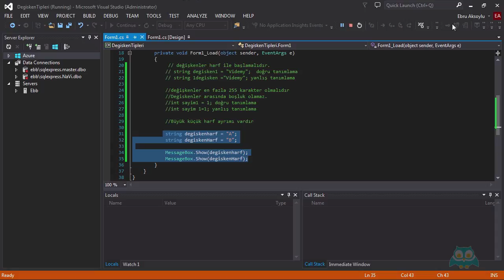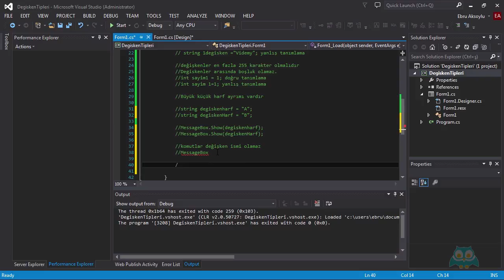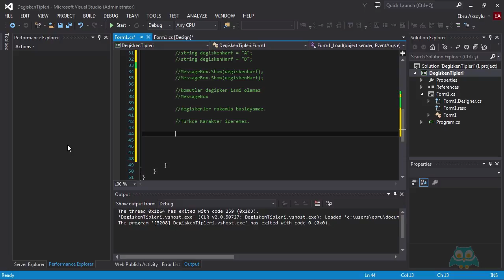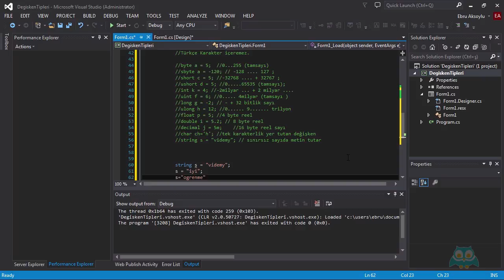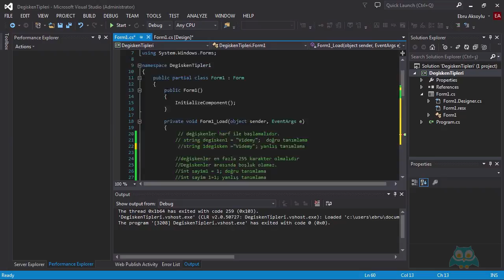04. Değişken Tipleri ve Tanımlama Ölçüleri